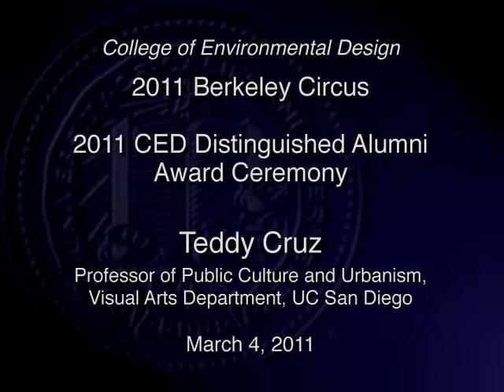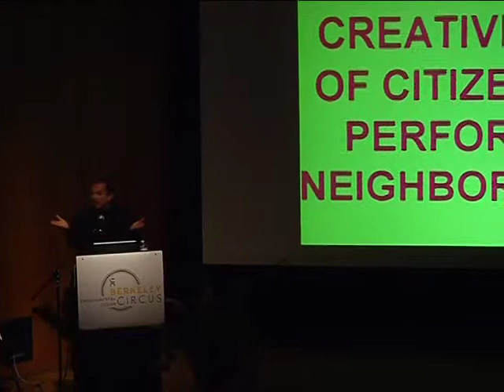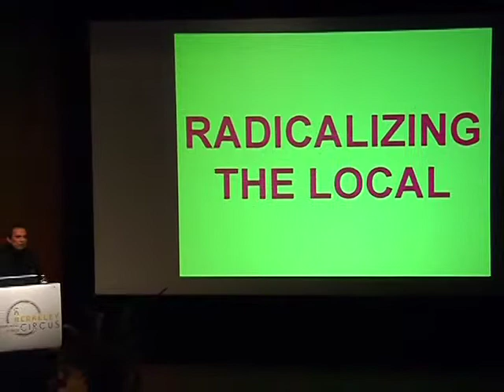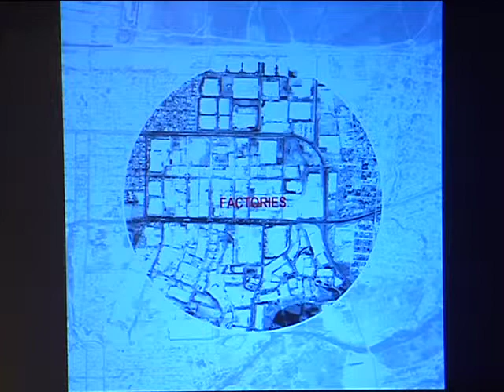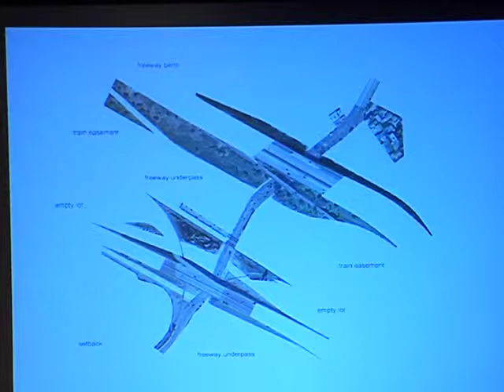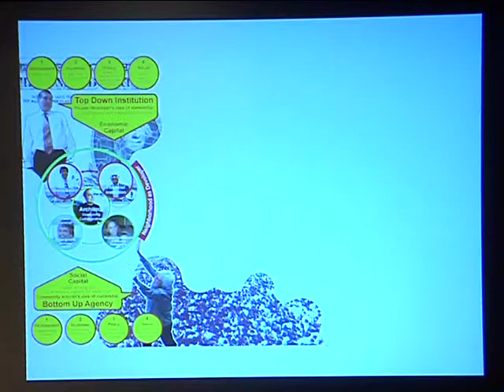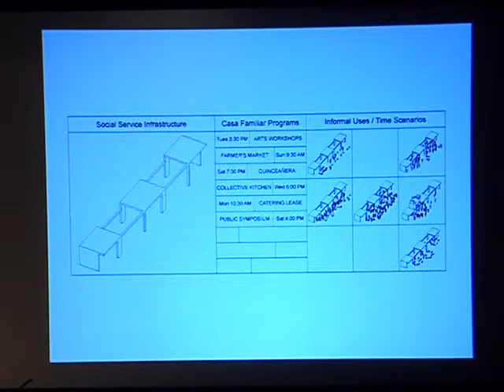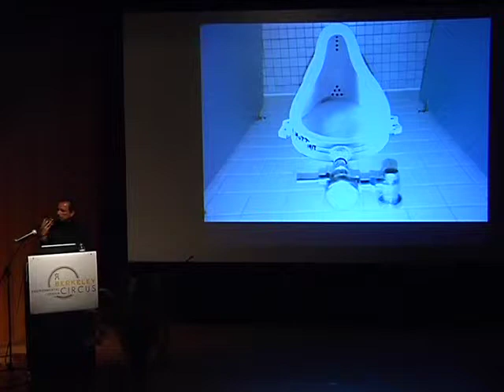2011 CED Berkeley Circus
The inaugural CED Berkeley Circus Soiree was held on the evening of March 4, 2011 at the newly renovated Oakland Museum of California (OMCA). Students, faculty, Wurster Society members, alumni, and friends of CED joined the festivities. The ambiance of the Circus Soiree reception was set by live performances by professional circus entertainers from the Kinetic Arts Center in Oakland. During the reception, guests were invited on a guided tour of OMCA's art collections by curator Inez Brooks-Myers (M.A. Design '75).

2011 CED Distinguished Alumni Award Ceremony, honoring Topher Delaney (B.A. Landscape Architecture '73), Peter Dodge (A.B. Architecture '56), and Therese W. McMillan (M.C.P. '84).

Teddy Cruz, Principal, Estudio Teddy Cruz; Professor of Public Culture and Urbanism, Visual Arts Department, UC San Diego

Jennifer Wolch, Dean, College of Environmental Design and William W. Wurster Professor of City & Regional Planning